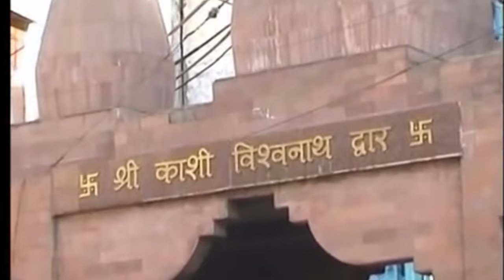Video | Doob jo re manwa damarua wala jog main || डूब जो रे मनवा डमरुआ वाला जोग में l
Manoj Tiwari || डूब जो रे मनवा डमरू वा जोग में || Pawan Singh || नहले पे दहला || Bhojpuri Song
|| Dubjo re manwa damruwa wala jog me
youtube video song viral trends

Albam: डमरूआ वाला जोग मे
Singar: Manoj Tiwari
Company: Sur Sangram
Bhojpuri: Award Sur Sangram

Thankyou for waching my video

Video Titel: Bhojpuri song

doob jo re manwa damruwa wala jog me manoj tiwari
dub jo re manwa damarua wala jog me
damaruwa wala jog me manoj tiwari
pawan singh song trends
manoj tiwari viral song damruwa
bhojpuri song doob jo re manwa
bhojpuri viral song doob jo re manwa damrua wala jog me
manoj tiwari doob jo re manwa damruwa wala jog me
manoj tiwari bhojpuri dub jo re manwa damarua wala jog me
damarua wala jogi manoj tiwari old song
viral doob jo re manwa damrua wala jog me
manoj tiwari bhojpuri song
manoj tiwari damrua wala song
manoj tiwari damarua wala jogi song
damarua wala song manoj tiwari
damarua wala jogi manoj tiwari song
damrooa wala jog mein,damrooa wala jogi,manoj tiwari